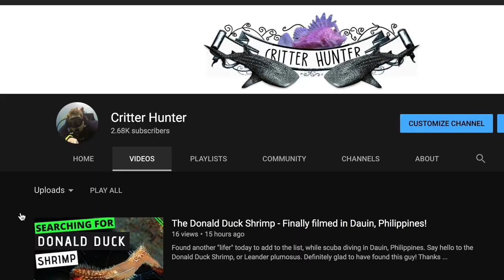Best Dive Locations in The World (2021 Guide)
These are the best dive locations in the world! Our friend Justin Carmack is taking over this week's video. He runs the epic scuba diving channel Critter Hunter on YouTube. Check it out here:

1. Philippines (8:16)
This is where Justin is currently in lockdown and filming this video. The Philippines has some of the best diving in the world for sure and for Justin, who dives pretty much everywhere in the world, this is his favorite location of all.

2. Mauritius (6:37)
The second best place for diving is the beautiful and extremely remote island nation of Mauritius. Located in the Indian Ocean in the middle of nowhere, the is the place that Mark Twain claimed was the influence for the creation of heaven. The rock formations here are also covered in marine life and corals. If you're going to come here, Flic en Flac is the highlight dive of the country.

3.  Portugal (4:35)
Justin says that Portugal is one of the best diving locations in the world. While much of the Mediterranean is pretty barren rock-formation style diving, Portugal has the incredible Azores Islands that really set it above all the rest in the region. Thanks to seasonal manta rays and some incredibly diverse marine life, the Azores Islands are a diver's dream.

4. Egypt (2:53)
Justin claims that Egypt is his 4th favorite place for diving in the world. I'm surprised that he didn't place the incredible Red Sea higher up on this list, but he has gone diving in more places than me so he knows best! Still, from the Blue Hole to Thistlegorm, Dahab and Sharm El Sheikh are some of the best dive sites in the world for sure.

5. Indonesia (1:41)
This is a place where Justin and I did an epic 2-week diving trip together. From the incredible remote islands of Komodo National Park to the best dive location in the world, Raja Ampat, Indonesia is easily one of the best dive locations in the world.

***All Music is used with the intention of copyright-free usage. I don't intend to steal anyone's music and always give full credit for music used in these videos.